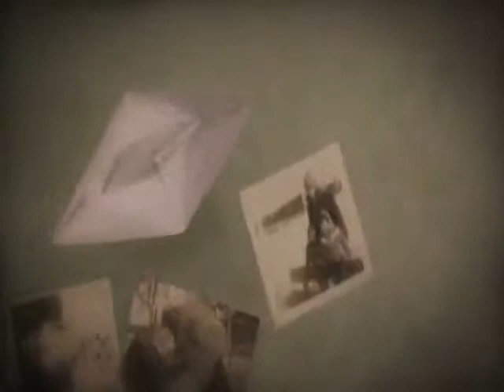HYZ - Over The Sea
Lyrics & music by Sheerlee Ben Ari.

Production, Guitars and Bass: Udi Simhon & Roy Dotan.
Piano: Adi Goldstein. Drums: Tal Tamari.
Photografer - Meir Ben Ari
Editor - Yaniv Kahwa
Dancer - Dorit Hed

HYZ (Sheerlee Ben ari):Her mother was an artist, her father is a philosopher.Sheerlee is a Songwriter, Recording her first music albom.Creating is the assence of her being.Music is the bridge she is building every day to walk over and reach the real world.

Permission to upload the video received from Sheerlee Ben Ari.